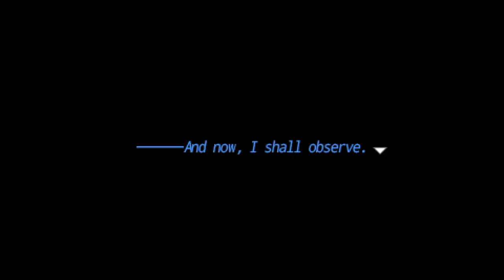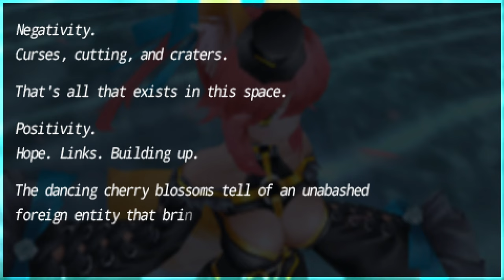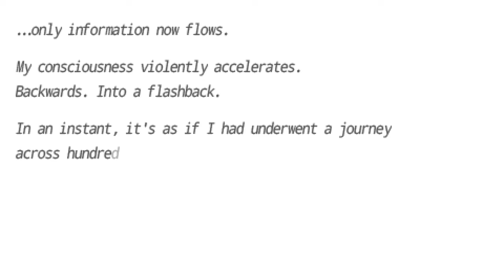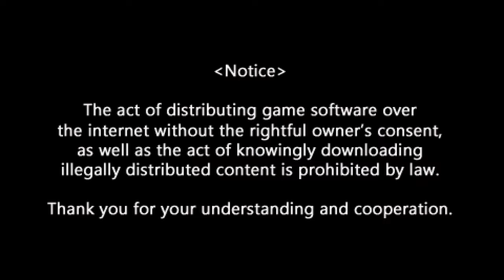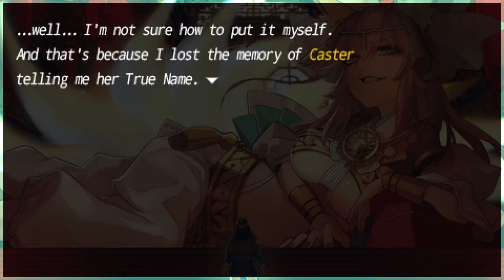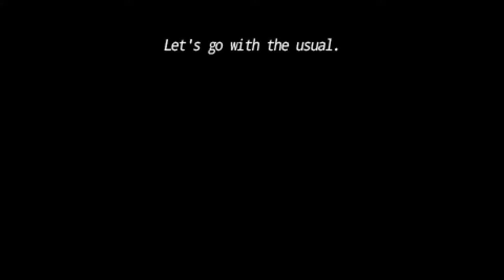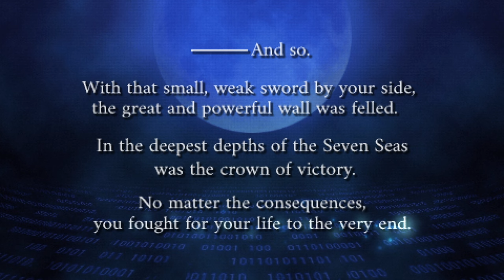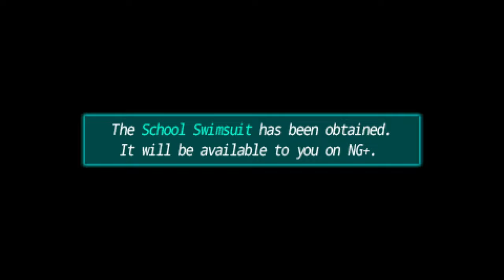Let's Play Fate/Extra CCC [English Translation, Blind] - Part 35 ~Normal End / Servant End~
Fun fact, this is edited down from 5 hours of raw footage.
We do a lot here! We confront the final boss, and then do Caster's third SG and witness her origin, and then we beat the bonus bosses (the last of which is harder than the final boss, fun!!) and then we beat the final boss again for the better ending.

Gonna take a short break from this for another Fate title getting more content, but when we come back, it's time for the Gilgamesh / CCC route!